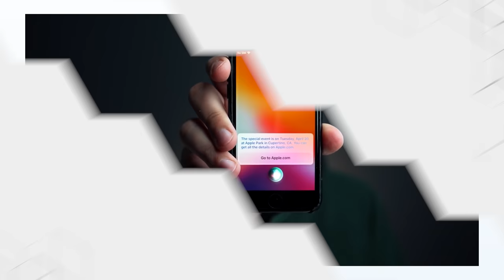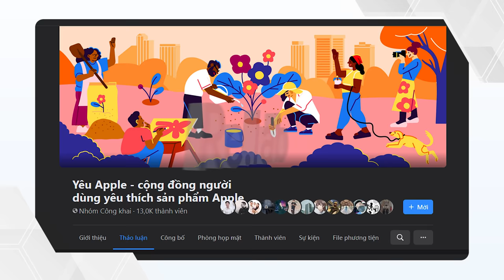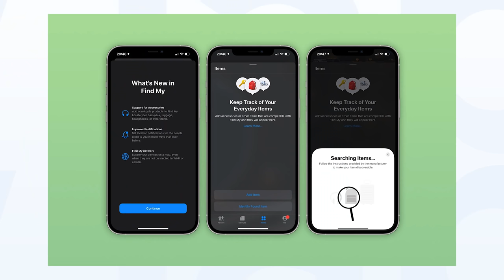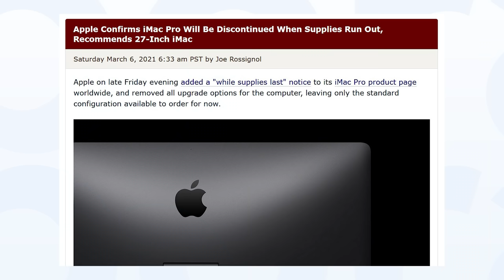AirPods 3, iPad Pro A14X 5G, Apple AirTags: Quá nhiều thứ hay ho vào sự kiện 20/4 của Apple!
Tham khảo giá bán của iPhone 12 Series VN/A giá tốt tại ShopDunk - Đại lý ủy quyền chính thức Apple:

Rất nhiều sản phẩm hay ho được dự đoán sẽ được giới thiệu trong sự kiện 20/4 sắp tới của Apple. Apple AirPods 3 với thiết kế mới mẻ lai giữa AirPods 2 và AirPods Pro. iPad Pro 12.9 inch mới với màn hình MiniLED cho khả năng tiết kiệm điện và đảm bảo độ bền hơn màn hình OLED truyền thống, chip A14X hỗ trợ 5G như iPhone 12 series.

DOP | Editor: Linh Trần
Host | Reviewer: Thành Thật Thà
Content: Thành Thật Thà

Xin trân trọng cảm ơn:
Phần mềm đánh giá game chuyên dụng Gamebench - download tại:

Menu
00:00 Intro